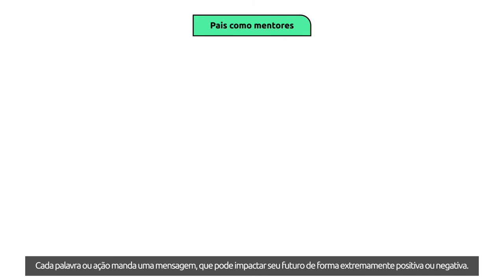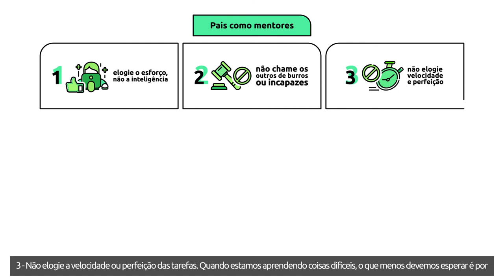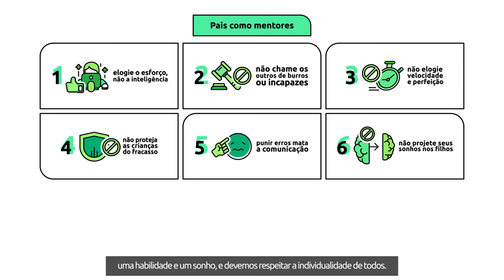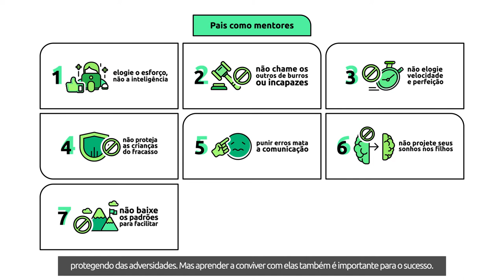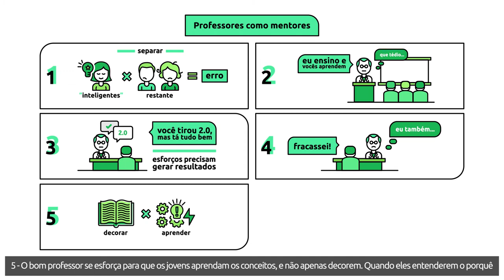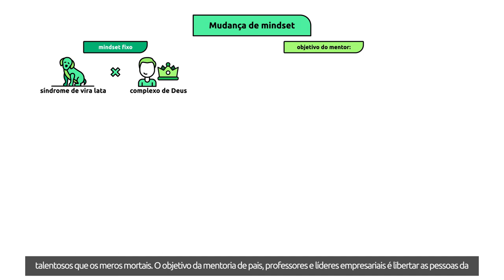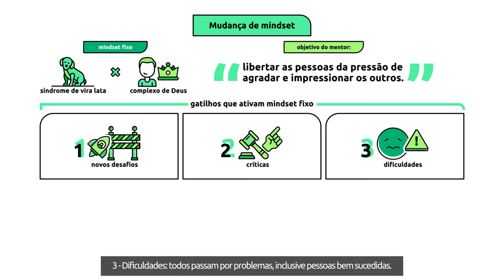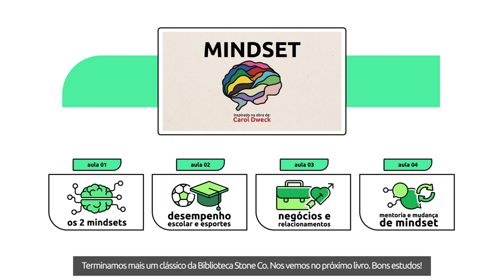[Livro] Mindset | Carol Dweck [Microaula 4/4]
Como funciona a mente das pessoas bem sucedidas? Em Mindset, Carol Dweck revela suas descobertas sobre 2 formas bem distintas de encarar a vida e o sucesso: a mentalidade fixa e a de crescimento. Nesta quarta aula, veremos:

 - O papel dos pais na criação do mindset em crianças;
 - Como os professores podem ajudar os alunos a valorizarem o esforço;
 - É possível mudar de mindset?

Bons Estudos!